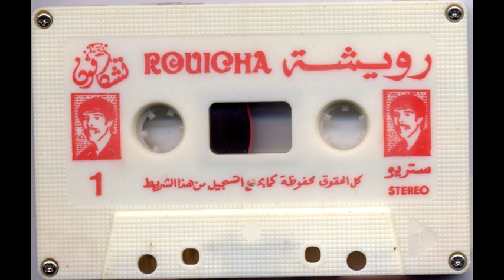Rouicha رويشة - Ana tiri mhajer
Mohamed Rouicha, né le 1er janvier 1950 à M'Rirt - mort le 17 janvier 2012 à Khénifra est un artiste Amazigh marocain spécialiste de Loutar.